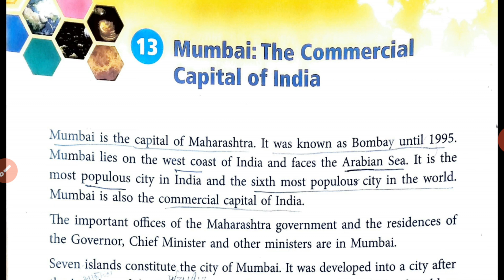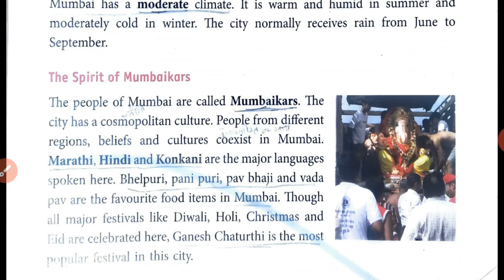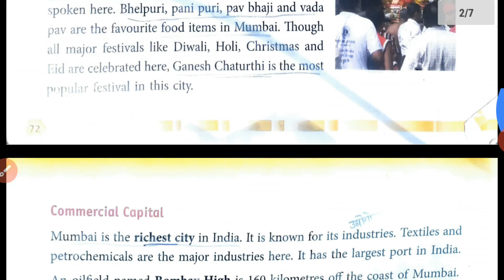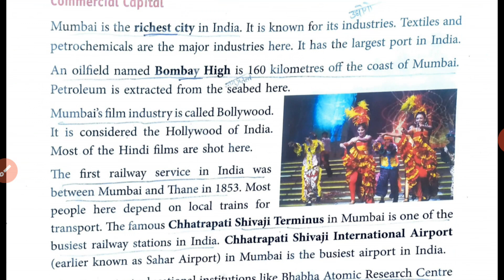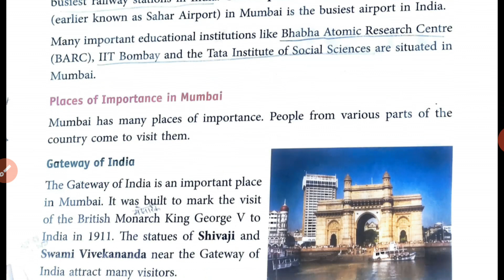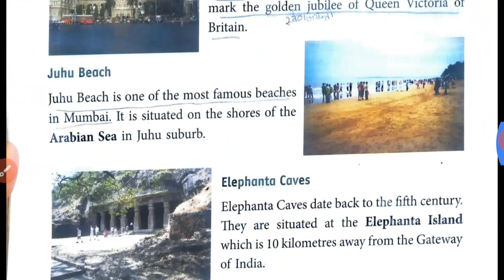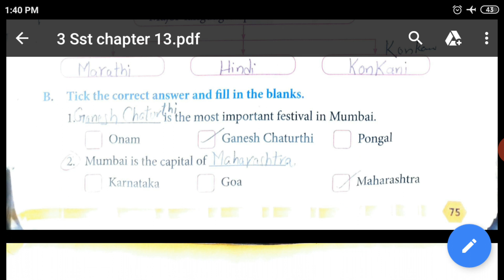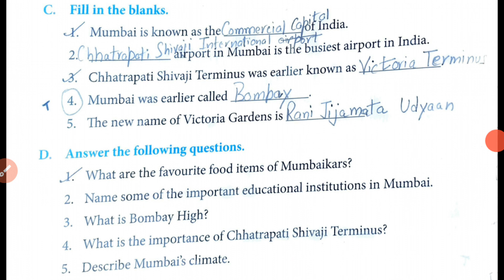Class 3 Sst chapter 13 ( Mumbai The commercial Capital of India)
Sca smart education